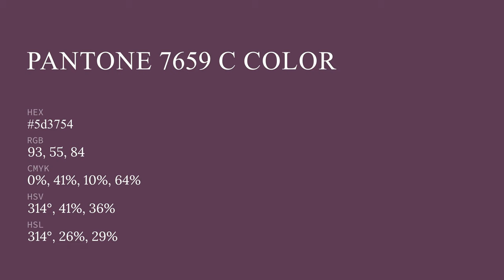color 5d3754 hex color - Red color - Cool color 5d3754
What color is ? 5d3754 hex color - Red color - Cool color 5d3754